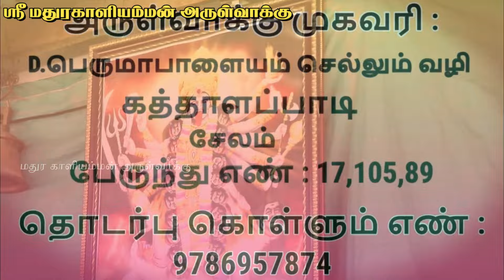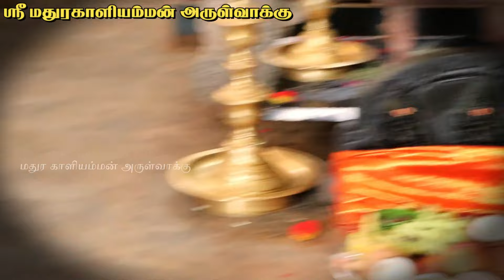நீயா சொல்றியா இல்ல நான் சொல்லட்டுமா ? | Sri Mathurakaliyamman Arulvakku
Arulvaakku location : Madhura Kali Amman Arul vakku

 G Pay Number :  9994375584ஸ்ரீ மதுரகாளியம்மன் அருள்வாக்கு பீடம்